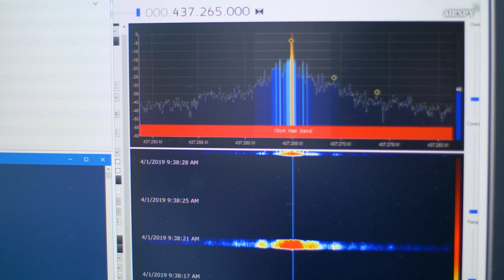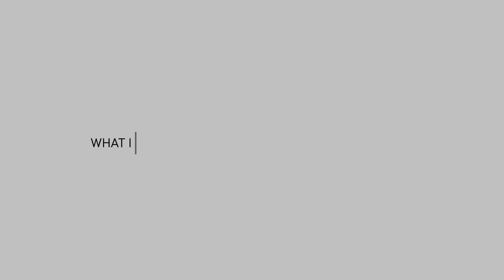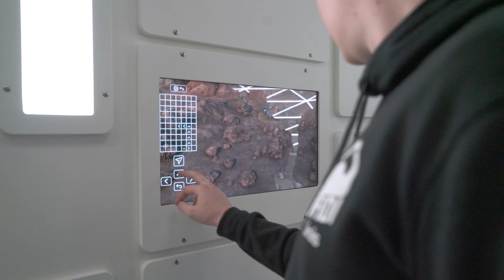What do people do at NanoAvionics? Head of Software Engineering, Rimantas Žičkus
If you wish to make space your new limit and build some incredible smallsats with us, visit our careers page. We are constantly hiring globally